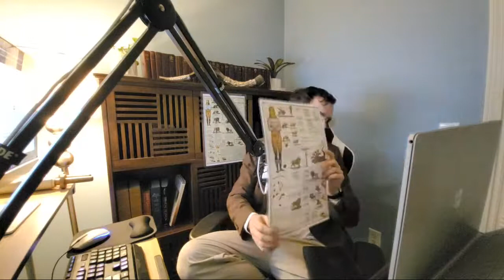A New YouTube Channel | Modern Publishers Podcast